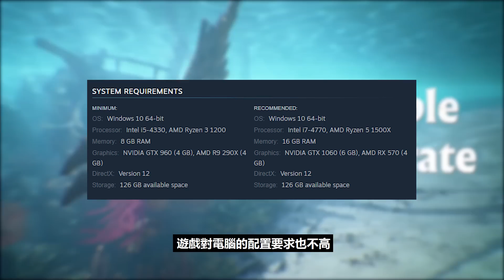10款10月份推薦新遊戲！【祕境探險合輯 高譚騎士 瘟疫傳說：無罪等】